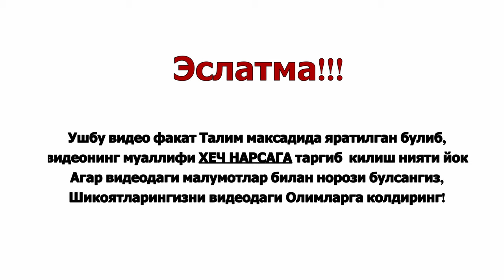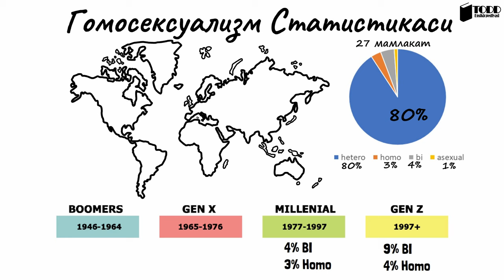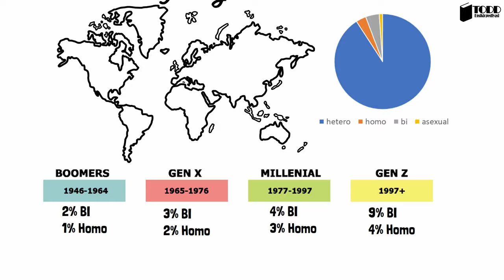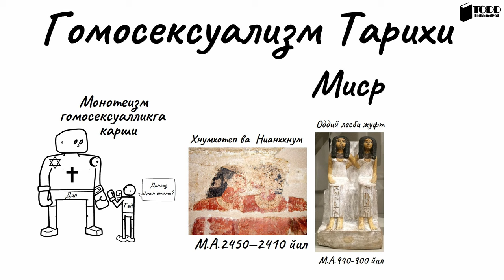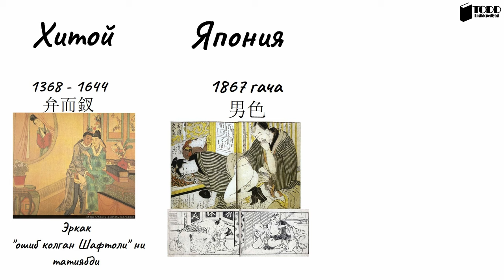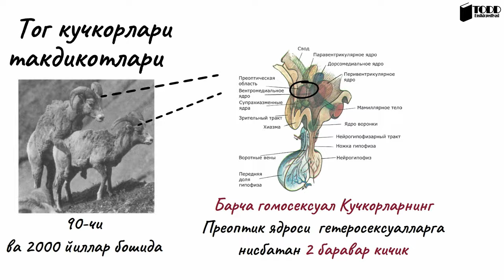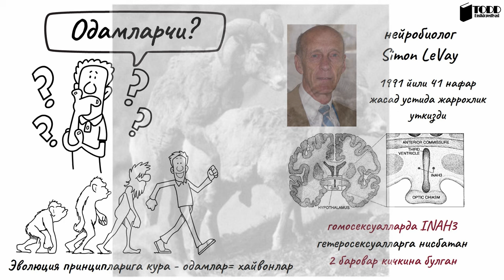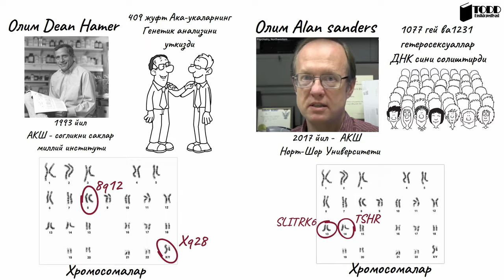GEYLAR QANDAY PAYDO BO'LGAN?